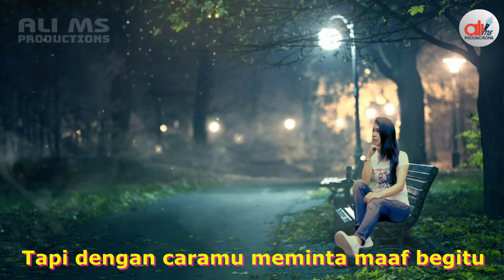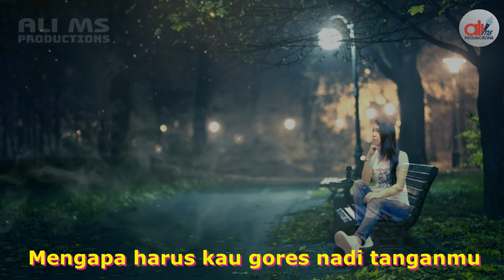Pop Dangdut/Cukup Dengan Tangismu ( Official Lyric )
Selamat datang & salam sejahtera selalu.
Semoga berkenan & terhibur dengan kumpulan lagu & musik dari saluran youtube ALI MS MUSIC PRO

~ Penyanyi              : HESTY DAMAYANTI
~ Lead Gitar            : AGUNG BJS
~ Suling                   : A. PAY
~ Rekaman             : STUDIO 95 BEKASI
~ Mix Mastering    : MBAH HARDI
~ Video Editing      : Afara Video Editing
~ Produser              : H. M. SHOLEH
~ Produksi              : PT ALI MS PRODUCTIONS@2023

Klik juga bel ... agar selalu update lagu-lagu terbaru dari ALI MS MUSIC PRO & nantikan lagu-lagu selanjutnya

Terima kasih